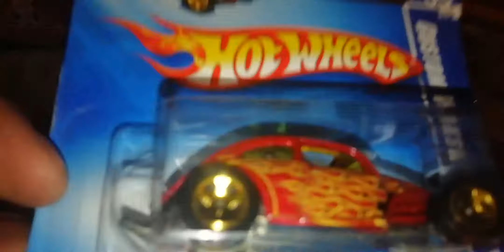Custom volkswagen bettle variation open motor & no open motor hot wheels